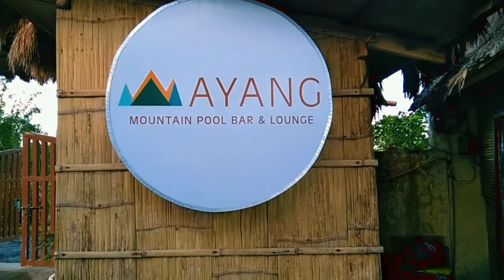HIYANG-HIYANG MOUNTAIN RESORT AND AYANG MOUNTAIN BAR & LOUNGUE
CAMPUESTUHAN BACOLOD CITY#CITYOFSMILE#ENTRANCE-100#COTTAGE 1,500,2500,3500